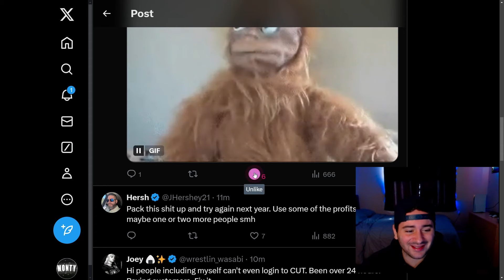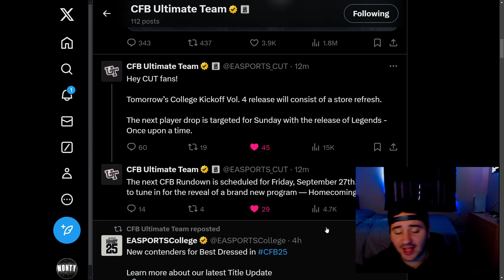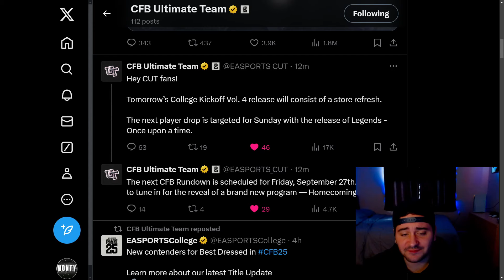NEW HOMECOMING PROGRAM COMING! COLLEGE KICKOFF CONTENT CANCELLED! CFB 25 ULTIMATE TEAM!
College Football & Madden Ultimate Team YouTuber and Streamer. Mainly videos about CUT & MUT tips, Coin Making Methods, Gameplays, and New Content!

FOR CHEAP AND FAST COINS FROM AOEAH!